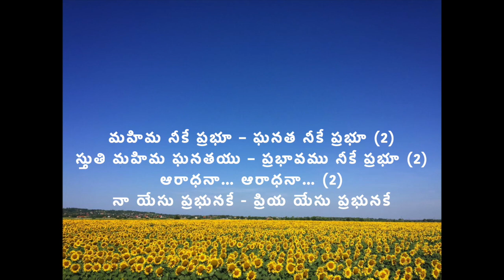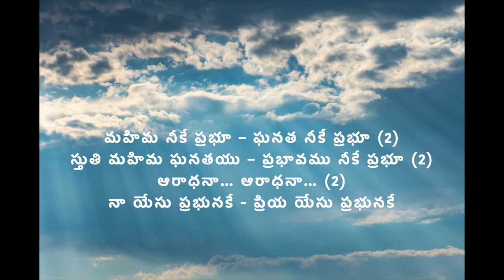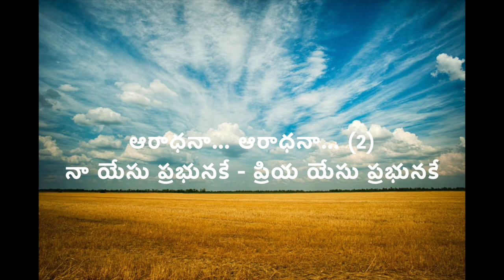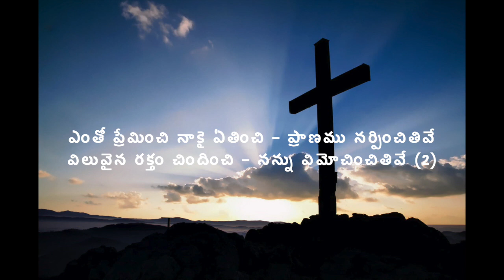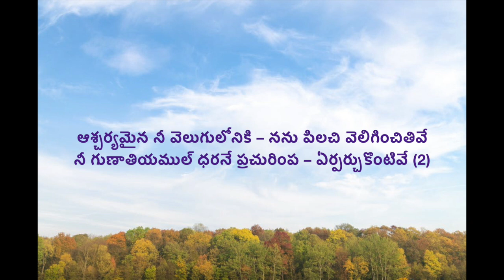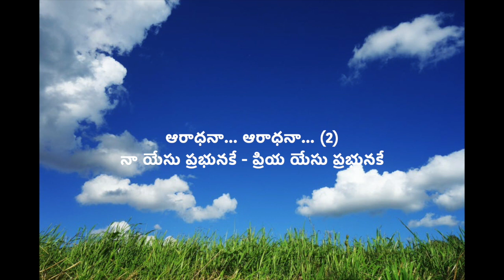Mahima Neeke Prabhu / Telugu Christian Song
Sang by:
Mary & Wilson Koppula - Merlin & Chenaniah Perumalla

This is a Pastor Wilson Koppula Production